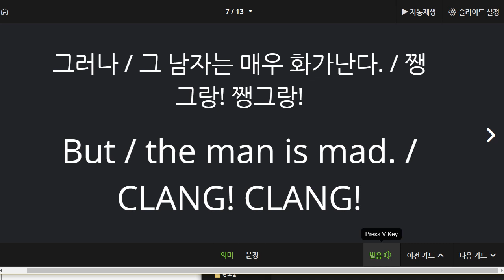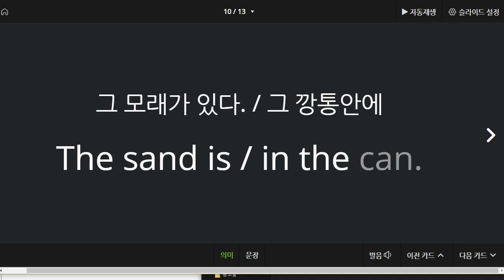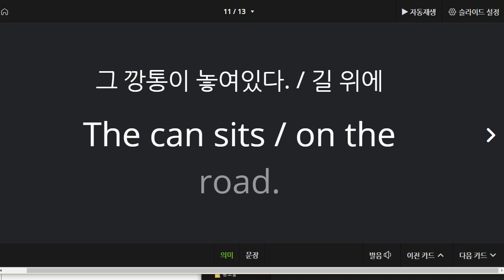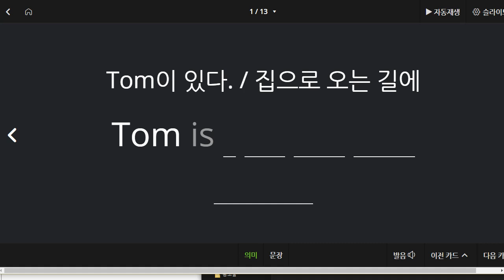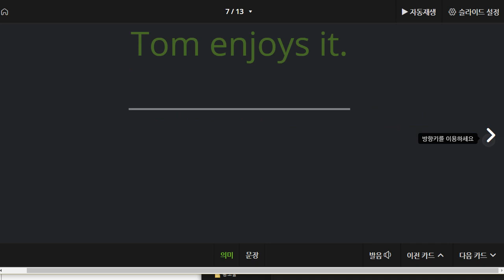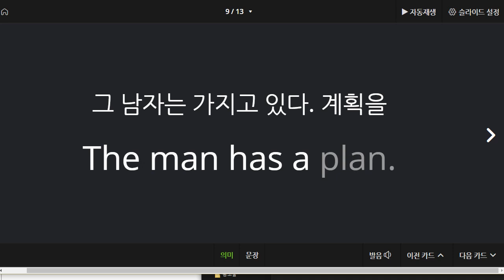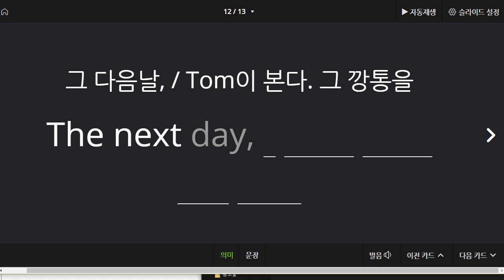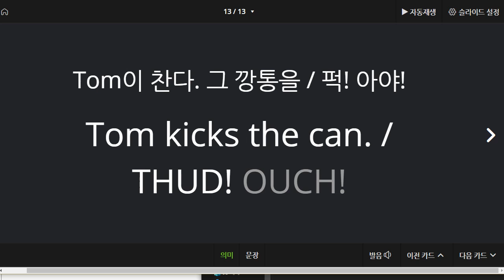박재빈 2021 07 28 리딩마스터 성취도 75